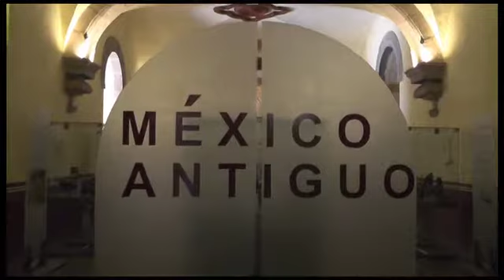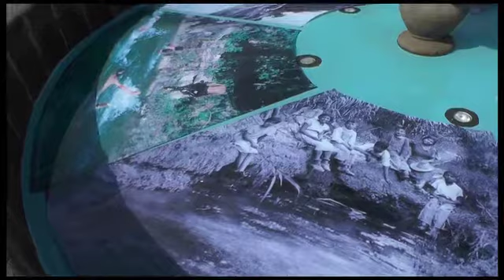Tras Bambalinas es conducido por Juan Carlos González Islas Museo Regional Potosino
Tras Bambalinas es conducido por Juan Carlos González Islas, y se trasmite por la señal de Canal Siete, en el programa 26 en la segunda parte una visita al Museo Regional Potosino.